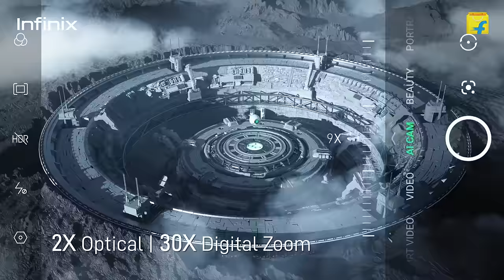Infinix ZERO 5G - Fastest 5G Smartphone in segment with Dimensity 900 Processor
Get ready to experience the fastest 5G smartphone with the Infinix ZERO 5G powered by a first-in-segment Dimenity 900 Processor.

Launching soon!